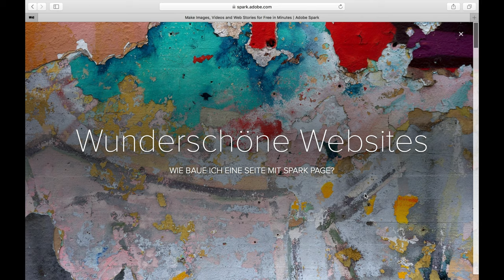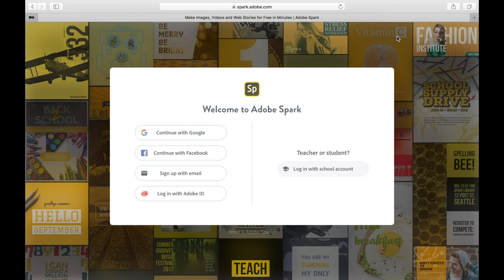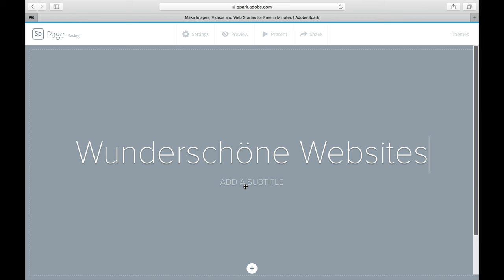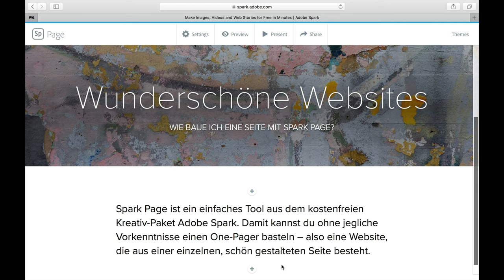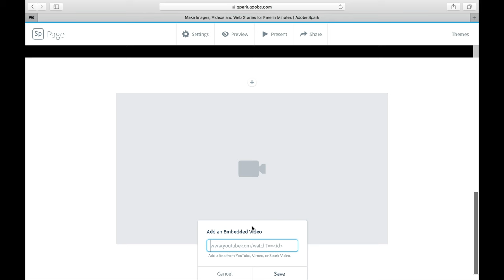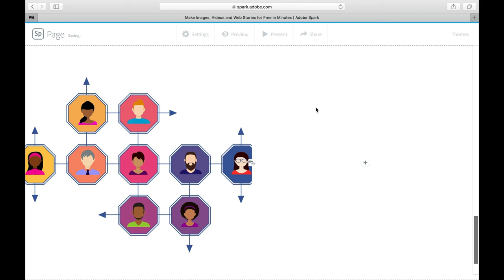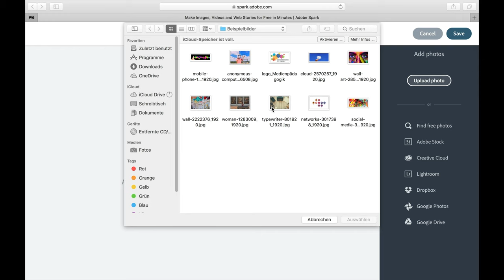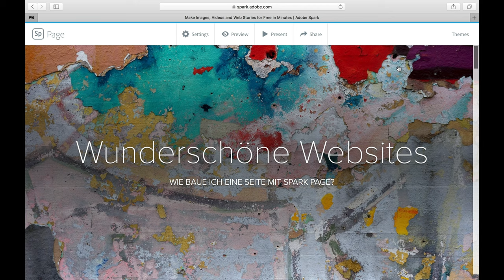Tutorial: Spark Page - Wunderschöne Websites gestalten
Gestalte einen tollen One Pager mit Spark Page!

0:00 Einführung & Anmeldung
1:38 eine neue Seite beginnen & Titel gestalten
3:19 Text & Bilder einfügen
5:43 Videos & Buttons einfügen
7:23 Split Layout & Glideshow
8:47 Vorschau & Veröffentlichung

Die Seite, die in diesem Video gebaut wird, findest du

Programmiersprache, Design-Künste und viel technisches Geschick – all das brauchen wir nicht, wenn wir mit dem Online-Tool Spark Page arbeiten. Mit der kostenfreien Plattform können wir einfach und schnell Webseiten gestalten und veröffentlichen. Die One Page-Seiten sind responsiv und wirken dank verschiedener Bildelemente richtig professionell.

Dieses Video ist für unser GMK-Projekt "Medienpädagogik der Vielfalt entstanden. Auf der Website findest du medienpädagogische Methoden für die Zusammenarbeit mit jungen Erwachsenen mit Flucht- oder Migrationshintergrund. Hier geht es zum Material rund um Spark Page:

PS:
Das Video ist Ende 2018 entstanden. Im Video spreche ich bei 2:48 davon, dass die Bilder der Plattform Pixabay mit einer CC0-Lizenz versehen sind. Inzwischen hat Pixabay aber eine eigene sogenannte "Pixabay Lizenz" eingeführt.
Es gilt weiterhin: Bilder der Plattform dürfen verwendet werden, falls nicht anders angegeben, aber nicht auf anderen Foto-Plattformen hochgeladen werden. Und: Natürlich ist es möglich, dass jemand ein Werk auf einer solchen Plattform hochlädt, obwohl der Urheber das gar nicht möchte. Macht deshalb einen Bogen um Bilder, auf denen zum Beispiel bekannte Comicfiguren zu sehen sind. Im Zweifelsfall könnt ihr auch mit der "Bildersuche rückwärts" danach forschen, wo das Bild zuerst im Netz aufgetaucht ist.